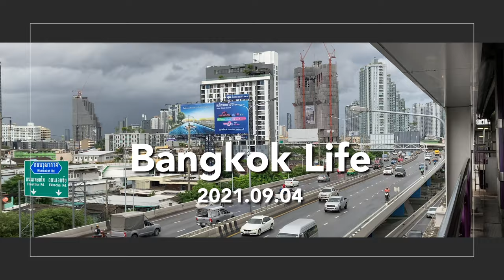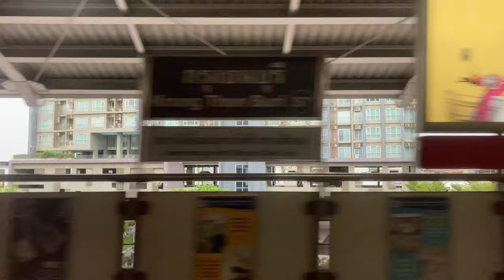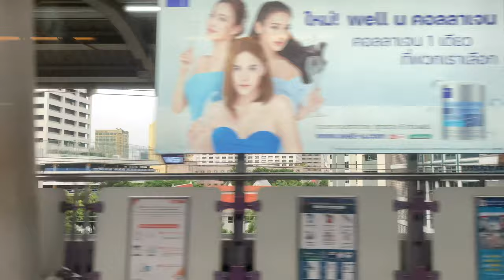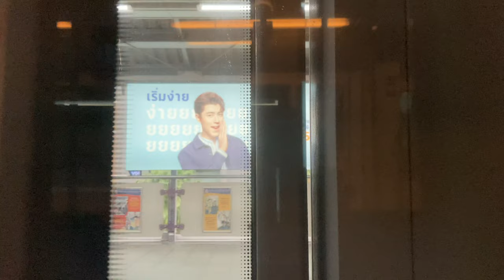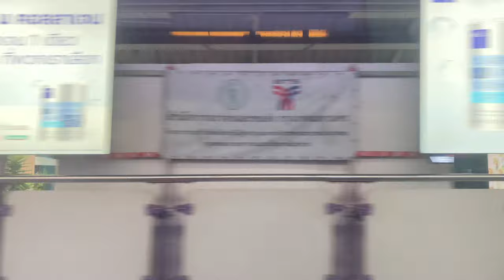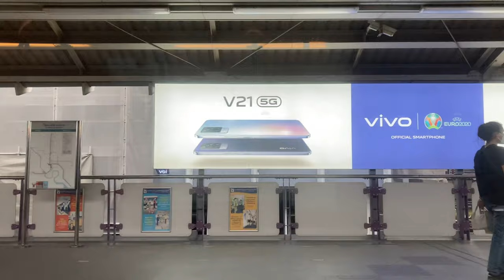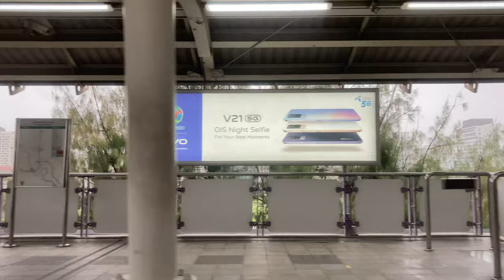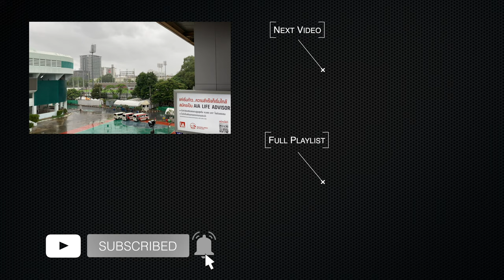4K | Bangkok Tour by BTS Skytrain (Silom line, Wutthakat to National Stadium)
I took the BTS Skytrain from Wutthakat to National Stadium BTS station. You can see the colossal Buddha statue of Wat Paknam Bhasi Charoen at Wutthakat BTS station.

⏰  TIMESTAMPS
00:00 Wutthakat
03:07 Talat Phlu
04:53 Pho Nimit
06:30 Wongwian Yai
07:54 Krung Thon Buri
09:48 Saphan Taksin
11:30 Surasak
12:50 Saint Louis
14:27 Chong Nonsi
16:35 Sala Daeng
18:45 Ratchadamri
21:11 Siam
22:48 National Stadium